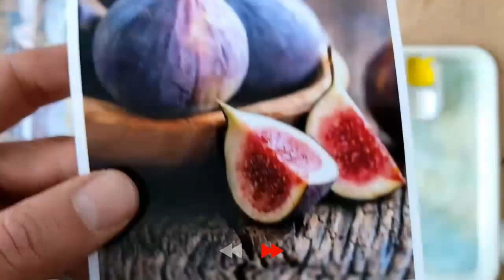Pintura figurativa - Cómo pintar higos a témpera - Clases de dibujo y pintura con Manuel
Clases de Dibujo y Pintura con Manuel.
¡Ya está listo el nuevo videotutorial de la Escuela! Es tiempo de disfrutar haciendo lo que te apasiona.
Gracias por formar parte de este proyecto.